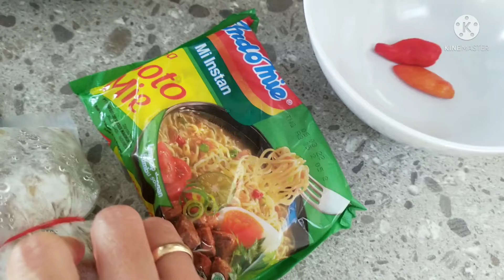Lunch varian sejuta umat | Air rebusan pertama mi instan + biji buah tumbuh di perut, Mitos ?!?!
Episod kali ini edisi laper tapi lagi sibuk dan males buang energi di dapur. Jadilah bikin masakan sejuta umat, alias mi instan dipakein segambreng bakso sapi Tigalunggung yang enak rasanya bikin lidah berdansa!

Sambil masak cepat obrolan ngga jelas ngebahas soal hal berbau mitos mulai dari air rebusan pertama mi instan, sampe jangan makan biji buah kalo ngga mau si biji tumbuh di perut!

Benarkah itu semua mitos?? Mending tonton aja deh untuk (ngga) jelas nya.. :p